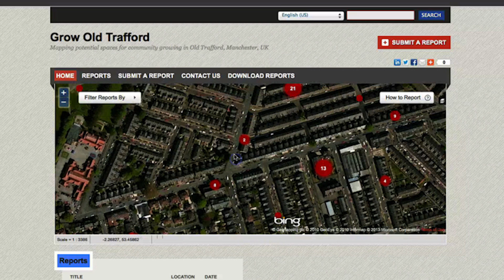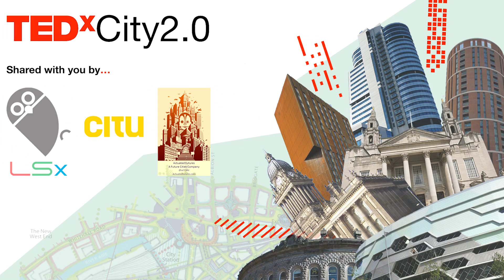Everyday growing cultures: Erinma Ochu at TEDxLeeds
Erinma Ochu is passionate about mass collaboration, mass participation and citizen-led social innovation.

With a Wellcome Trust Engagement Fellowship, Erinma has been exploring the cultural value of citizen science and innovative ways the public can participate in biomedical research.

Erinma's recent citizen science and open data collaborations include Hooked, Everyday Growing Cultures and Turing's Sunflowers.

Trained originally as a neuroscientist, Erinma's career spans the film, TV and cultural sector. Recent citizen-led initiatives including: Manchester Beacon and Catalyst, exploring how technology can support citizen-led social innovation.

Erinma blogs about everyoneandeverything and seasonal food. As co-founder of creative social enterprise, Squirrel Nation, she makes movies to imagine alternative futures, the latest is also the subject of her talk for TEDxCity2.0, Everyday Growing Futures.

Erinma is a Fellow of the RSA and you can find out more about Erinma's work and follow her on Twitter as @erinmaochu.